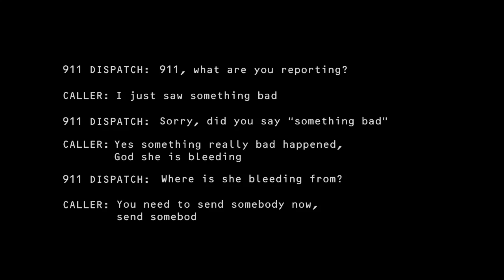THE BAY (Official Trailer HD) - Kether Donohue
With the help of 'Paranormal Activity' mastermind Oren Peli, Oscar-winning director Barry Levinson hops aboard the found footage craze with this horror tale told through a series of "leaked" videotape evidence of an apparent deadly parasitic invasion that sweeps the shores of a small Maryland town. Starring Kether Donohue, 'The Bay' washes up into theatres on November 2. Courtesy of Lionsgate.